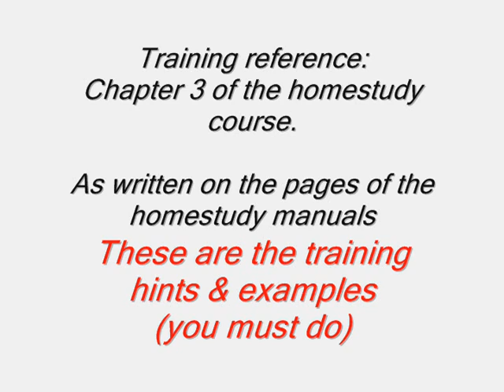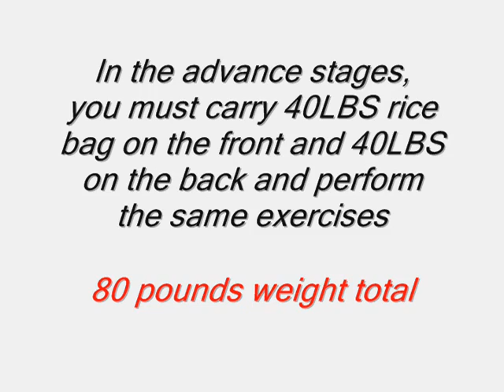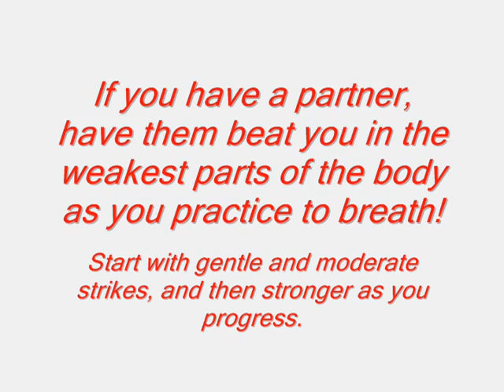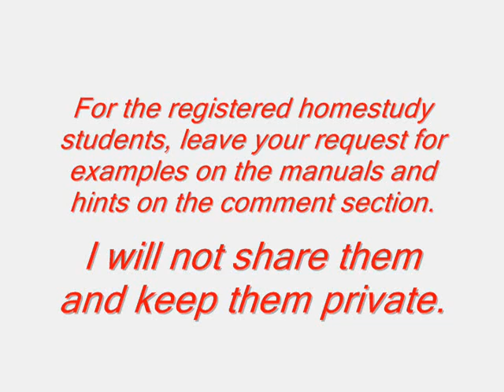NINJA TRAINING MANUAL video example #1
I will make more example training videos for all of you homestudy students.